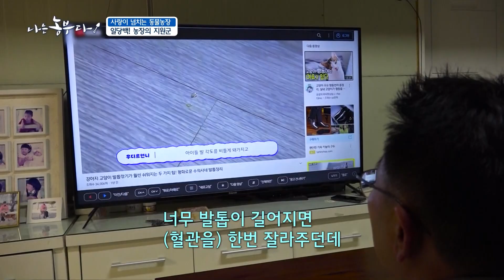[나는 농부다) 사랑이 넘치는 동물농장] 동물에 관심 많은 큰 딸의 선배이기도 한 정용 씨~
경북 봉화에서 고등학교에 다니는 정용 씨의 첫째 딸...

큰딸은 반려동물 전문 고등학교에 진학했는데요
집에 올 때마다 농장 일을 돕는 다네요

동물과 교감하며 자란 큰딸은
동물 매개 심리치료에 관심이 많습니다

동물마다 특성이 달라서
쉽게 외부 인력을 쓰지 하는데
큰딸은 믿음직한 일손~!

정용 씨는 아직 배울 게 많은
딸의 좋은 선배이기도 합니다

*더 많은 영상은 공식 유튜브 채널에서 보실 수 있습니다*

◇ 리얼 귀농스토리 나는 농부다 유튜브 구독